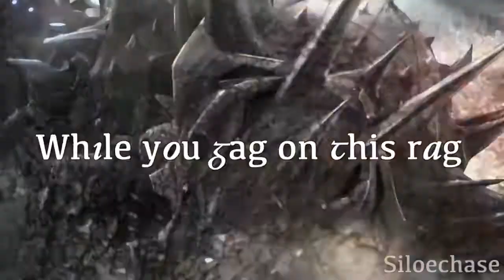Transformers Prime - Day of the Dead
HD PLEASE!!!
OMG! New Hollywood Undead album!! So much emotion I needed to edit on one of their songs... But it's hard to choose a song and you like and which is not too vulgar. XD

Also, sorry for my inactivity. I can't be as regular as I was before because time is missing here.
So here's my Instagram for those who wish to stay in contact with me. (I'm on it everyday).

About the video:

Firstly, I literally killed my program. xD He was soooooo slow after that video that I had to restart my whole computer! :D

Now, I was listening to HU's new album during a walk then I listened carefully about the lyrics and I was like "damn this will do a fine Transformers video!
I started to edit with the movies but then, it wasn't good enough. Transformers Prime is always here to save the day! :D

It was hard to focus on one character... The song is sang in "I" but represents someone else at the same time. So... I mainly focused the video on Megatron/Galvatron.

This typo was so annoying to do!!! Ugh.
tried my best tho...

tip: watch it twice: once for the title, once for the images and the effects. ;-)

-Siloechase